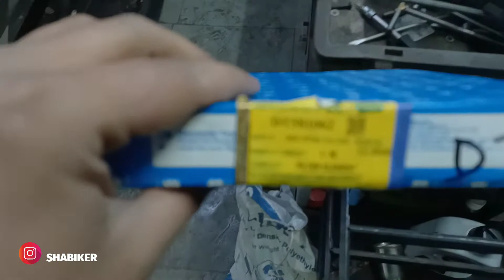PULSAR RS200 20,000 KM EXPERIENCE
Hopefully you guys enjoyed the video.i will be throwing such more meaning full videos in future also.Expecting more support from you all.If u like video pls share and subscribe. thnku have nice day🙏🙏🙏🙏🙏 cr- niu _______________________________________________________________ App logo ko yaha bhi milunga m 🔴instagram 🔴facebook